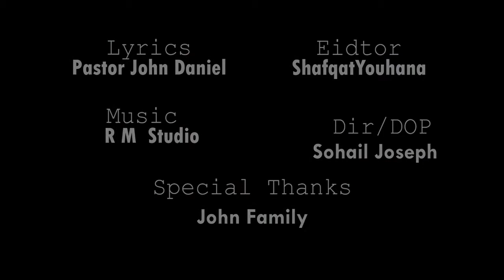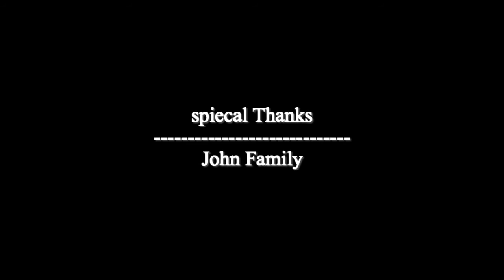Tu raheem Hai By Brother Riaz Mashi Geet 2018